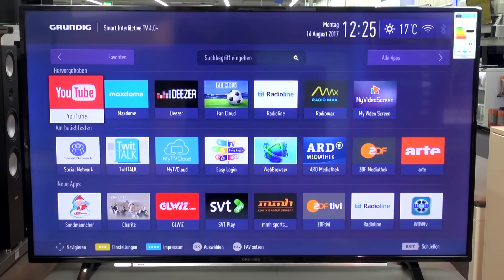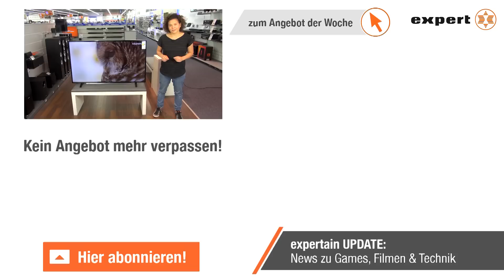GRUNDIG 4K Ultra HD TV 55 GUB 8765 - Jubiläums-Angebot der Woche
Heimkino der Extra-Klasse gibt’s mit dem 55 Zoll großen Grundig GUB 8765. Für nur 599 Euro bekommt Ihr den Smart-UHD-TV jetzt als Jubiläums-Angebot der Woche bei expert.

(Angebotszeitraum: 16. - 22. August 2017)

FEATURES: / Jetzt direkt auf expert.de bestellen:
● 139 cm LCD-TV mit LED-Hintergrundbeleuchtung
● 4K Ultra HD mit 3840 x 2160 Pixel
● Tuner: DVB-C, DVB-S2, DVB-T2 HD
● VPI-Wert (Video Perfection Index) 1300, HDR
● Smart TV, MHL, Micro Dimming Engine, DTS PremiumSound
● VESA-Norm: 300 x 300 mm
● Bluetooth-Adapter, 4x HDMI, 3x USB (1x 3.0), CI+-Slot, WLAN
● BxHxT in cm: 124,6 x 77,8 x 22,8 mit Standfuß

Moderation: Viola Tensil